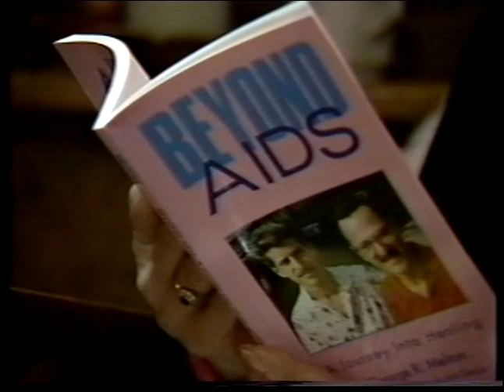T054 - Dr Elisabeth Kübler-Ross Interview - "AIDS, Life, & Love" Virginia 1980's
The Elisabeth Kübler-Ross Foundation is 501(c)(3) non-profit organization inspired by the life of psychiatrist, humanitarian and hospice pioneer, Dr. Elisabeth Kübler-Ross.
Though Elisabeth is often described as the “death and dying lady” or the “creator of the Five Stages of Grief®” she often referred to herself as the “life and living lady”.
It is in the spirit of embracing all of life, which includes death, that we further the mission and vision of Elisabeth through the work of the Foundation that bears her name.